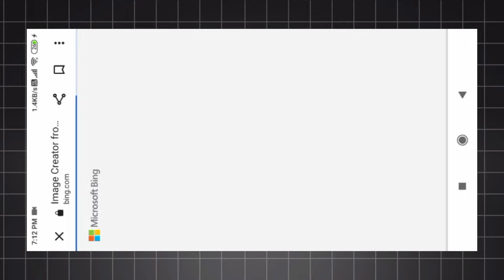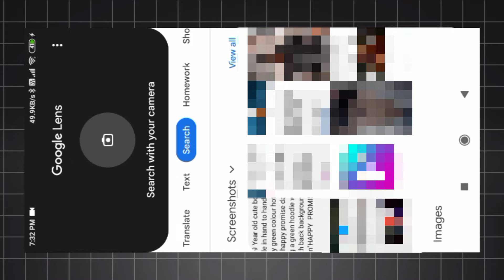Create 3D Ai Happy kiss💋 day image creator 2024| bing image creator | new tutorial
Create 3D Ai Happy kiss💋 day image creator 2024 | happy kiss day| bing image creator | new tutorial | ai image

[Your Queries ]

happy kiss day tutorial 2024
happy kiss day
kiss day
ai happy kiss day image tutorial
3d whatsapp dp images
kiss day image
bing
happy kiss day image
photo editing
3d image kaise banaye
3d photo editing
bing app
bing ai
happy kiss day image tutorial
3d whatsapp dp images
bing
photo editing
3d image kaise banaye
3d photo editing
bing app
bing ai